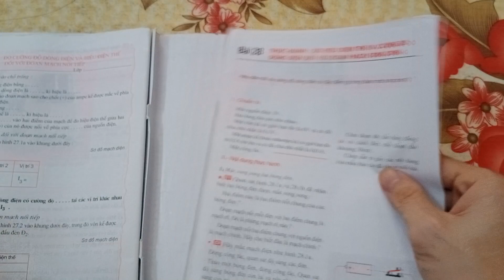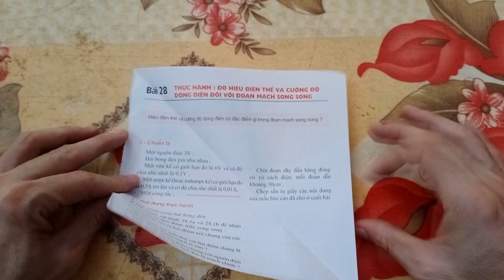Gấp phi tiêu bắn bằng dây thun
các bạn có thể tận dụng vở ghi đã hết để có thể gấp nha